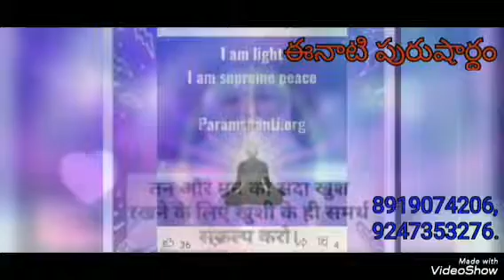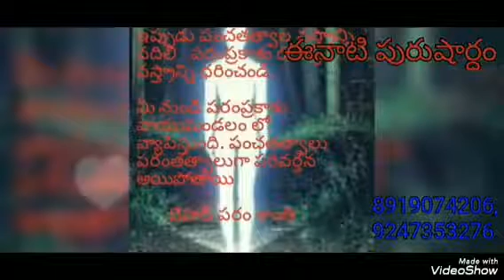*19-4-*2024* 🌎ఈ రోజు పురుషార్ధమునకు ధారణ పాయింట్స్ 🌎 తెలుగులో దేవి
సనాతన శాస్త్రం సనాతన జ్ఞానం సనాతన సంస్కృతి సనాతన చరిత్ర సనాతన ధర్మం యొక్క కథ సనాతన ధర్మం యొక్క దేవి-దేవతలు సనాతన ధర్మం యొక్క రహస్యం సనాతన కోర్స్ సనాతన కోర్స్ బిగినర్స్ కోసం బిగినర్స్ కోర్స్ సనాతన సత్యం సనాతన బేహద్ పరం సత్య జ్ఞానం త్రినేత్రం పాజిటివ్ వైబ్రేషన్స్ ఆత్మ ఫ్రీక్వెన్సీ # మోక్షం జీవన్ముక్తి ముక్తి పురాణాలు సనాతన సృష్టి యొక్క ఆది మధ్యాంత జ్ఞానం బాపూజీ దశరథ్ భాయ్ పటేల్ దివ్య దృష్టి ద్వారా అందించిన దివ్య జ్ఞానం # అనంత్ భాయ్ లైవ్ పోడ్ కాస్ట్ # వేదాలు శాస్త్రాలు ఉపనిషత్తుల సారాంశం బేహద్ బ్రహ్మ మా దివ్య సందేశం అవ్యక్తవాణీల యొక్క బేహద్ అర్థాలు జ్ఞానం యోగం సేవ ధారణ సాకార మురళీల బేహద్ అర్థాలు బేహద్ బాప్ బేహద్ పిల్లలకు బేహద్ జ్ఞానం # సాక్షిజీ మోటివేషన్& మెడిటేషన్ క్లాసులు క్రొత్తవాళ్లకు బేహద్ పరం జ్ఞానం పది రోజుల కోర్సు సనాతన ధర్మానికి ప్రామాణికాలైన వేద శాస్త్రాల సారం బేహద్ జ్ఞానం కోర్సు#
sanatandharma# Factors affecting time predictions# Challenges of time predictions# Understanding time estimation errors# Uncertainty in time predictions# Managing expectations in time predictions# Psychological biases in time predictions# Impact of external factors on time predictions# Complexity and time prediction accuracy# Overcoming common pitfalls in time predictions# Strategies for improving time predictions# Balancing optimism and realism in time predictions# Analyzing past failures in time predictions# Importance of contingency planning in time predictions# Communication and transparency in time predictions# Dealing with unexpected delays in time predictions# Learning from mistakes in time predictions# Enhancing accuracy in time predictions# Psychological factors influencing time predictions# Case studies on failed time predictions guidedmeditation# sanatan satya# sanatan dharm# sanatan teachings# sanatan dharma facts# sanatan shastra# sanatan course# sanatan for beginner# beginner course# sanatan history# Sanatan gyan# third eye# manifest# purify# cleanse#positive vibrations # soul frequency# energy awareness#positive vibes# peace of mind# mythology# sanatan playlist# course playlist# behad playlist# beginner playlist# behad gyan#